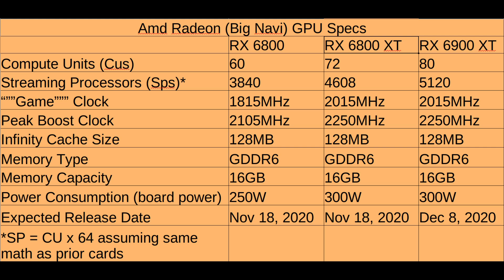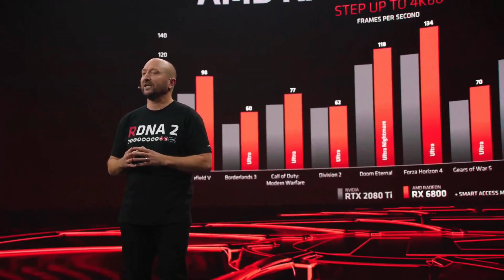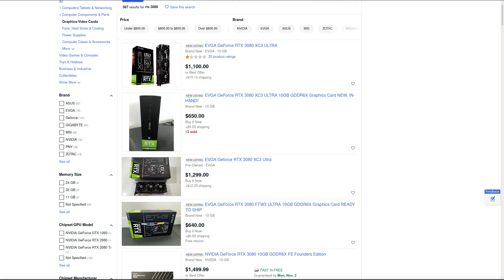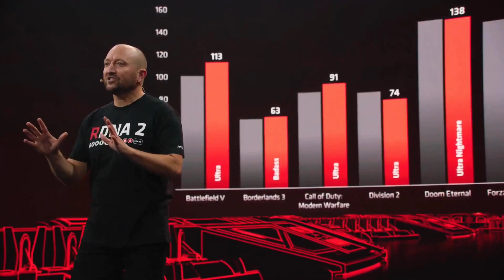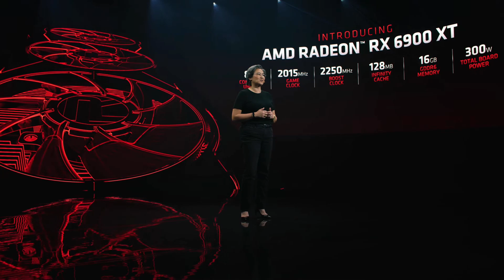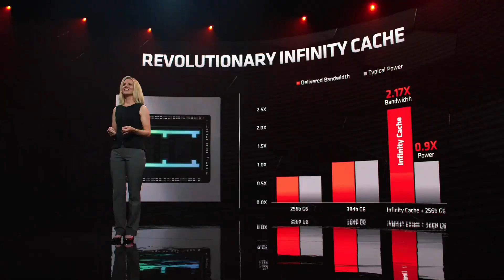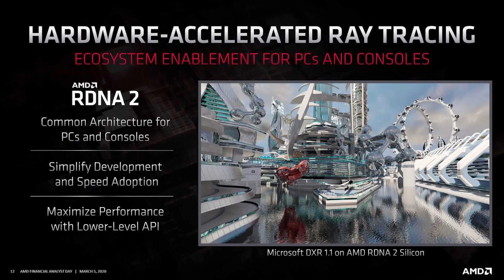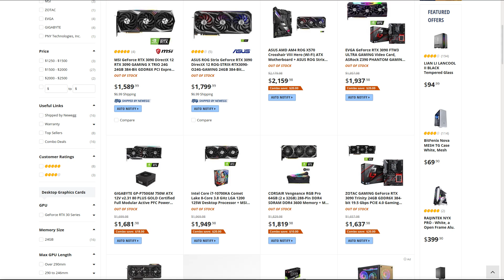The Big Deal With Big Navi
In this video I go over the latest AMD big Navi release

Dash
Xh9PXPEy5RoLJgFDGYCDjrbXdjshMaYerz

Zcash
t1aWtU5SBpxuUWBSwDKy4gTkT2T1ZwtFvrr

Chainlink
0x0f7f21D267d2C9dbae17fd8c20012eFEA3678F14

Bitcoin Cash
qz2st00dtu9e79zrq5wshsgaxsjw299n7c69th8ryp

Etherum Classic
0xeA641e59913960f578ad39A6B4d02051A5556BfC

USD Coin
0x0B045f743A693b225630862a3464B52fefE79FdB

bc1qyj5p6hzqkautq4d3zgzwfllm7xv9wjeqkv857z

Ethereum
0x35B505EB5b717D11c28D163fb1412C3344c7684d

Litecoin
LQviuYVbvJs1jCSiEDwWAarycA4xsqJo7D

DOGE
D7MPGcUT4sXkGroGbs4QVQGyXqXd6QfmXF